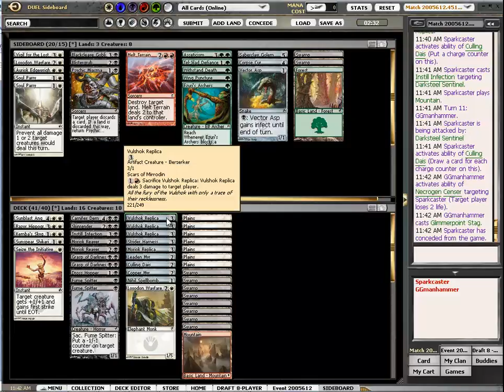SoM 84 110121-6.mp4